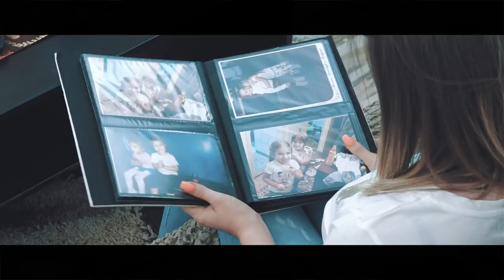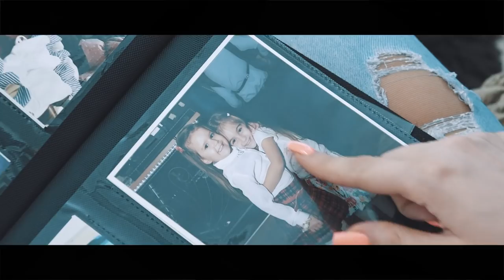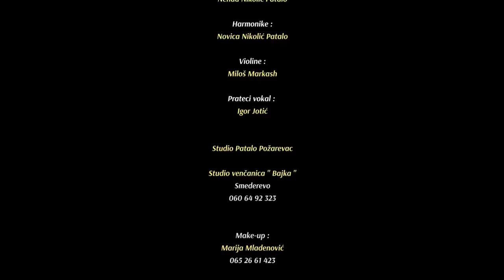Milica Mancic-Kumo sestro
Kompozitor: Igor Jotic
Aranzman i tekst: Nenad Nikolic Patalo
Harmonike: Novica Nikolic Patalo
Violine: Milos Markash
Prateci: Igor Jotic
Studio Patalo u Pozarevcu